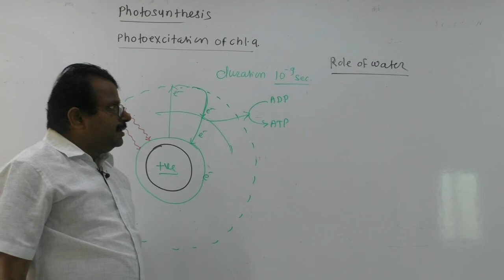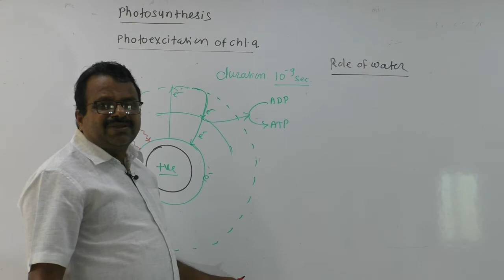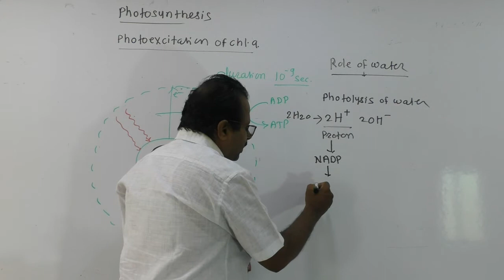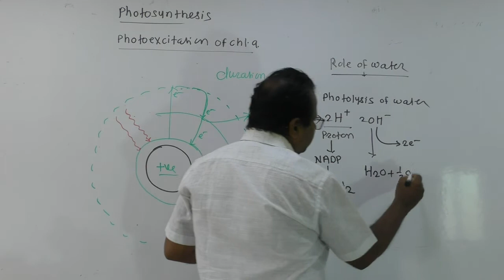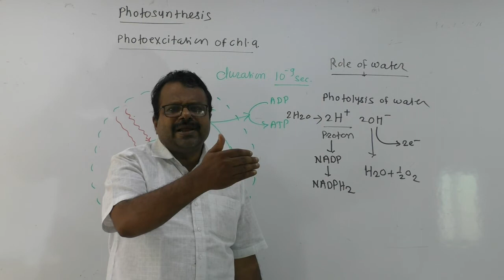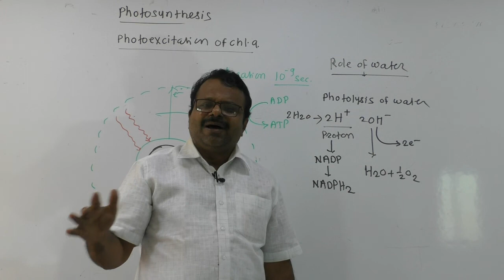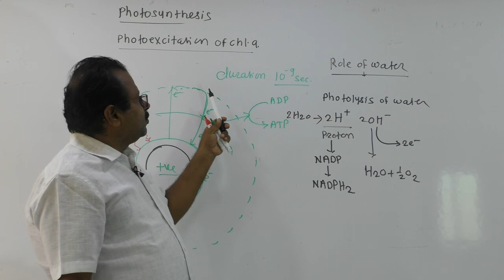5 Photosynthesis Role of light & water